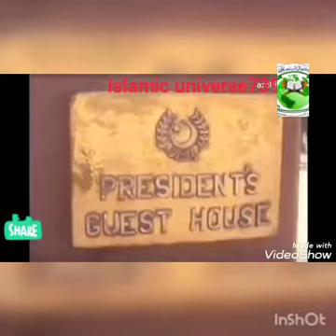Khuda ke rehmata ho aap pr syed maudoodi R. A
Islamic universe739